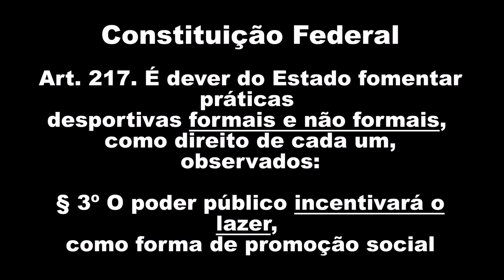Como Fazer Massa de Mira para Muzzle